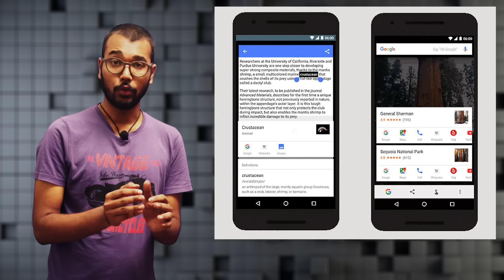Micromax to enter China, Uber gets funding from Saudi Arabia - FoneArena Daily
Deal of the day | Day 154, 2016

Stories linked below.